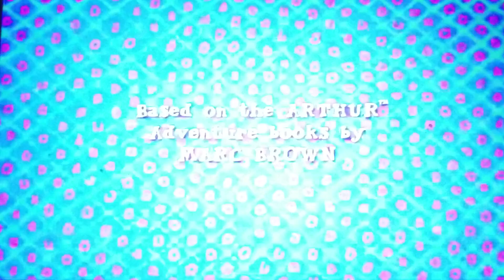TVOKids Split Screen Credits - Arthur #4/TVOKids Described Video Bumper #11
Found this on ArconaiTV
Taken from the end of the TVOKids Airings of Arthur
If you hate that show, I respect your opinion, but don't unsub
Also, Does that show promo that was in the split screen credits (Which is Xavier Riddle and the Secret Museum) remind you of Peanuts cause of the faces?